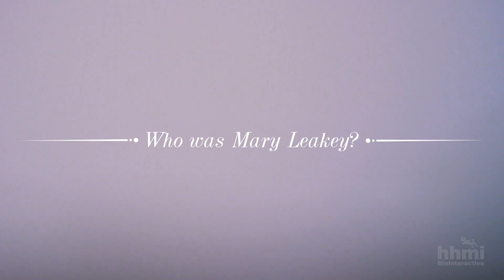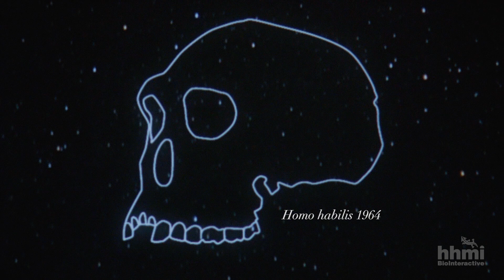Animated Life -- Mary Leakey | HHMI BioInteractive Video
This animated short film recounts the life and work of paleoanthropologist Mary Leakey, including her discovery of the Laetoli footprints.

Forty years ago in Laetoli, Tanzania, a team of paleontologists discovered a set of 3.6-million-year-old fossil footprints of early hominids —likely our ancestors. The team was led by Mary Leakey, the pioneering subject of this animated feature. The film covers many highlights of her career and her relationship with her research partner and husband, Louis Leakey. Leakey described the discovery of the Laetoli footprints as one of her most important finds.

For more films from this series, go to the BioInteractive